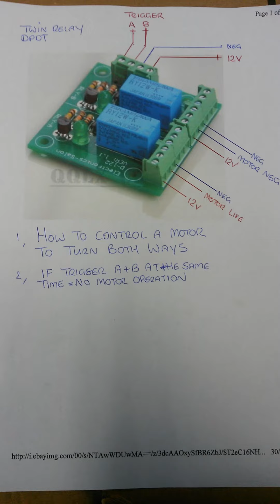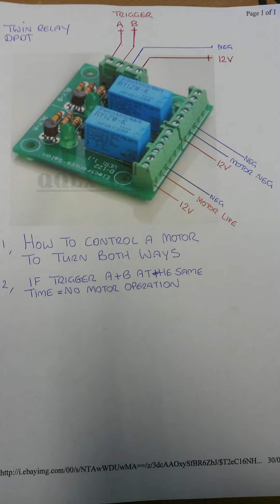How to wire a dpdt twin relay to control a motor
How to wire a dpdt twin relay to control a motor to turn in either direction,easy wiring duagram I use an airplane remote with two 12v triggers plugged into the receiver to trigger the motor direction